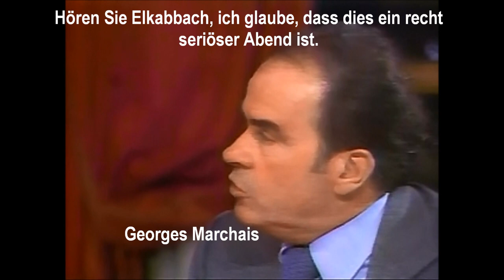Marchais-Mélenchon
Jean-Luc Mélenchon, Kandidat für die Linksfront (Front de Gauche FG), politischen Partei, die sich linksorientiert von der sozialistischen Partei (Parti Socialiste PS) befindet, ist überraschender Weise in Umfragenwerte auf dem Vormarsch...

La Gazette de Berlin